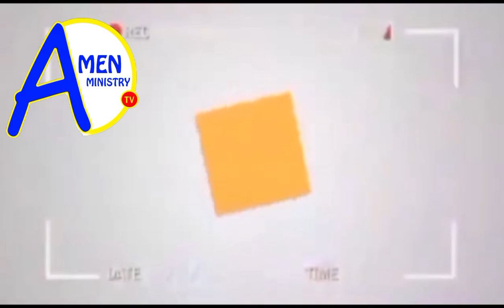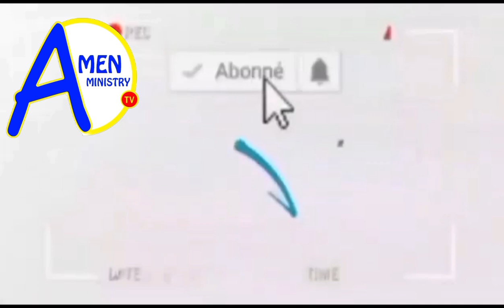urgent botala makambu ezoleka na UDPS ya Somo Augustin kambuya na gecko Béa